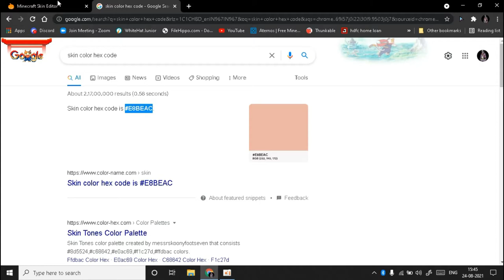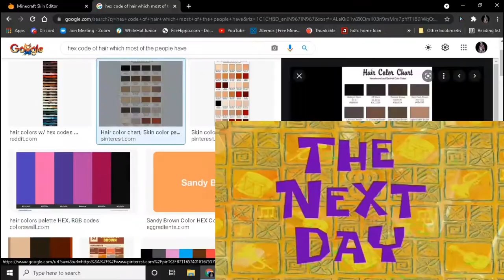making new Minecraft skin | I think it is not a vlog.....